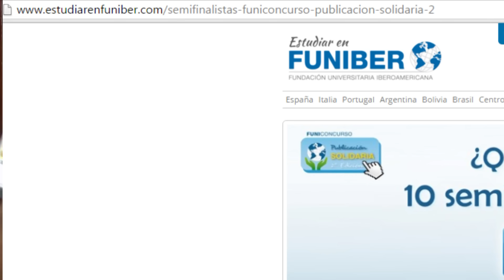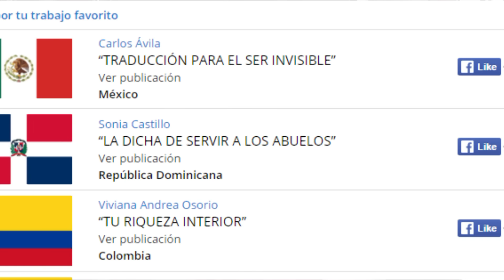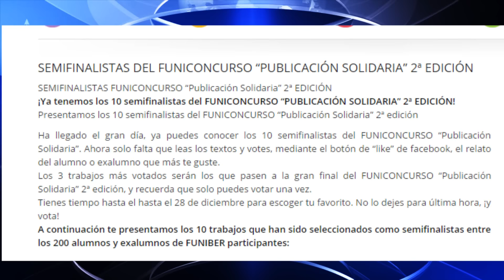Joven porteña participa en importante concurso Internacional